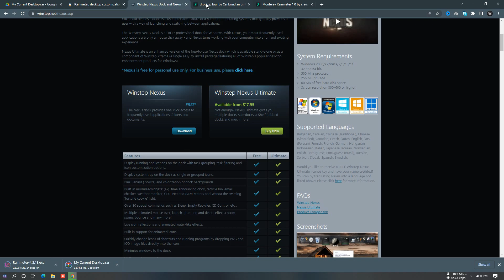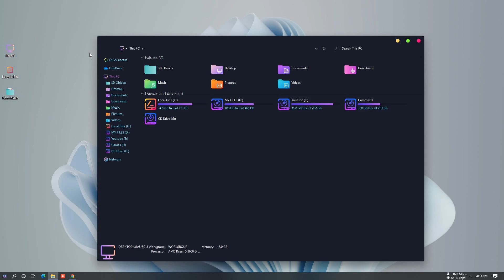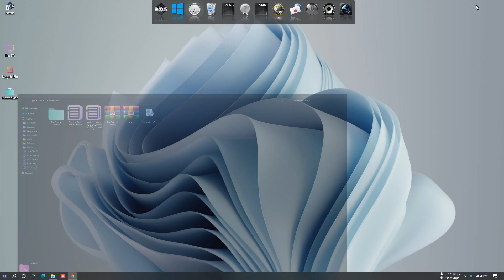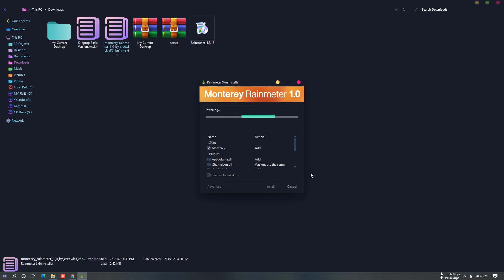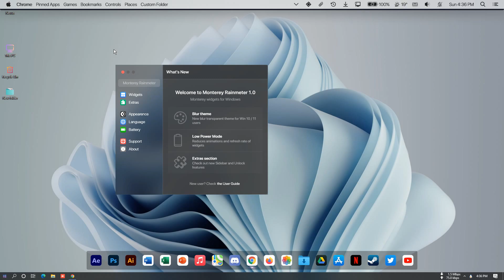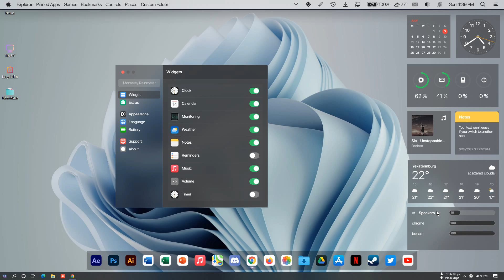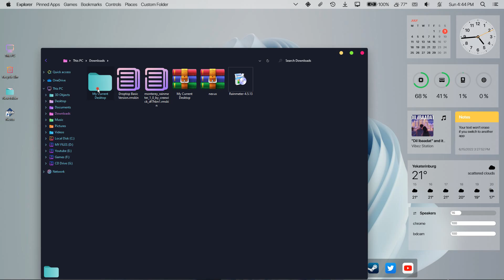My Current Desktop - Make Windows look Like MacOS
i don't think Everyone likes it but  i love it it look so cool- It Simple, Clean & Minimalist Give Some MacOS  Ventura  Vibe To Your Windows Desktop . This is the fastest Way To Get MacOS Feel On Windows Computer ! This Customization Won't Use Much System Resources Such As Ram & CPU !